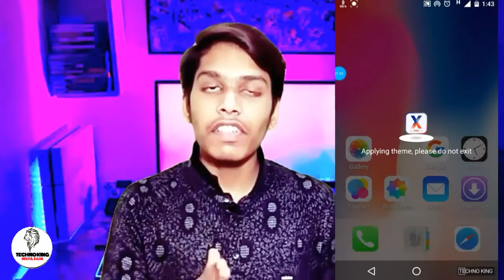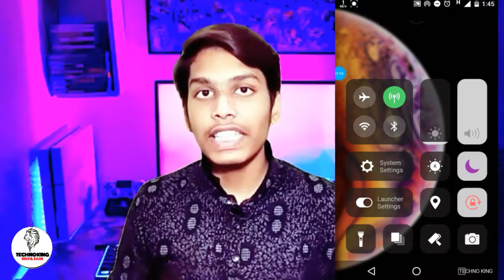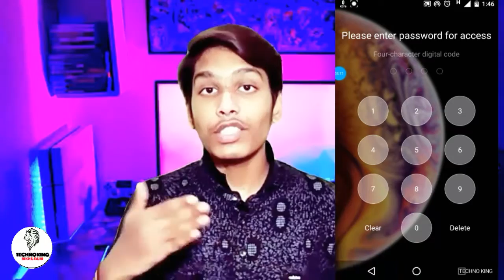किसी भी Mobile में IPHONE जेसा Theme कैसे Set करे || How To Set IPHONE Theme In Any Android Phone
Techno King

I Guys i Am Nikhil Saini. Today I Teach How To Set IPhone Theme Lancher And Other Theme Lancher In Every Simple Android Phone.